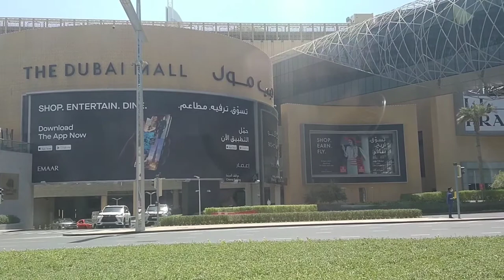The Dubai Fountain | Burj Khalifa | PHING Tv | 2020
In this video I will show you the amazing and famous The Dubai Fountain.

The Dubai Fountain is a choreographed fountain system located on the 12 hectare (30 acre) manmade Burj Khalifa Lake, at the center of the Downtown Dubai development in Dubai, United Arab Emirates. It was designed by WET Design, a California-based company also responsible for the fountains at the Bellagio Hotel Lake in Las Vegas. Illuminated by 6,600 lights and 50[1] colored projectors, it is 275 m (902 ft) long and shoots water up to 500 ft (152.4 m) into the air accompanied by a range of classical to contemporary Arabic and world music.[2] It was built at a cost of AED 800 million (USD $218 million).

The name of the fountain was chosen after a contest organized by the developer Emaar Properties, the result of which was announced on 26 October 2008.[3] Testing of the fountain began in February 2009,[4] and the fountain was officially inaugurated on 8 May 2009 along with the official opening ceremony of The Dubai Mall.